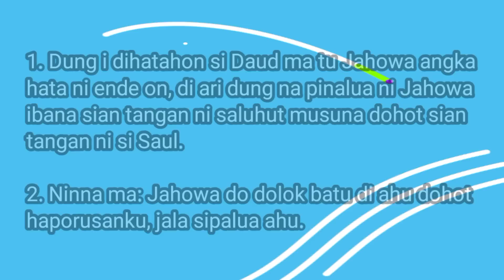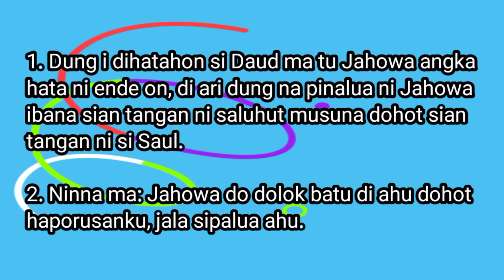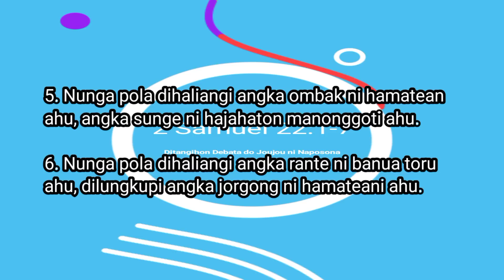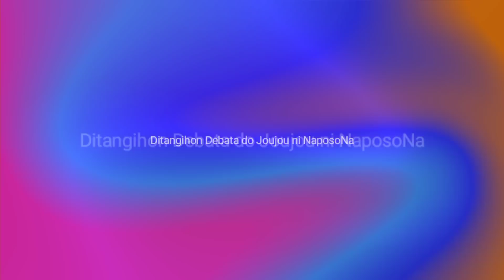Jamita Minggu Exaudi 21 Mei 2023 || 2 Samuel 22:1-7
Jamita Minggu Exaudi 21 Mei 2023 2 Samuel 22:1-7, Ditangihon Debata do joujou ni naposona.

Jamita, Minggu, Exaudi, 2 Samuel 22:1-7, Ditangihon Debata do joujou ni naposona
by. @TRISOLAChannel